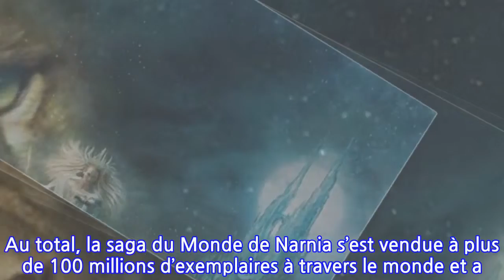Netflix récupère les droits d’adaptation des Chroniques de Narnia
_Les Chroniques de Narnia _débarquent sur Netflix. La plateforme de vidéo a conclu un accord avec la société The C.S. Lewis Company pour développer l’univers de Narnia en séries et en films. Un message publié sur le compte Facebook officiel de la saga précise que toutes les productions qui découleront de cet accord se feront avec la participation du producteur Mark Gordon, Douglas Gresham et Vincent Sieber (_The Chronicles of Narnia_). C’est la première fois que les droits d’adaptation des septs livres tombent sous la main d’une même entité.